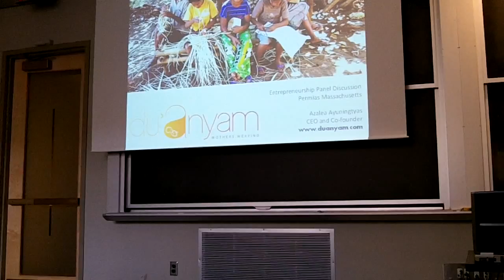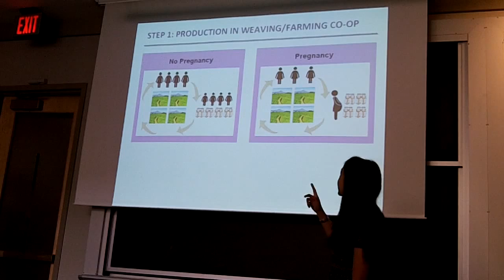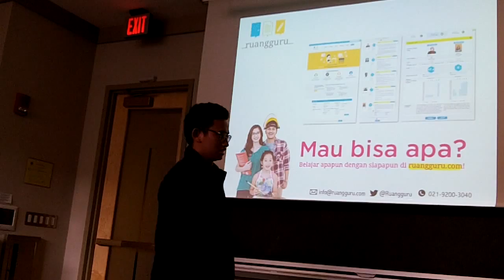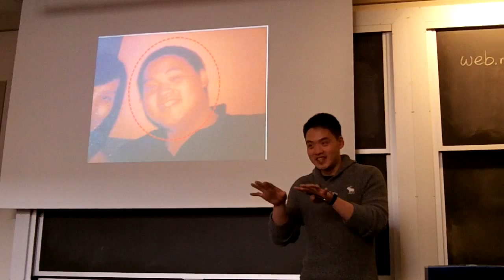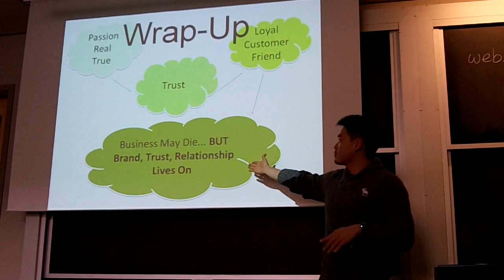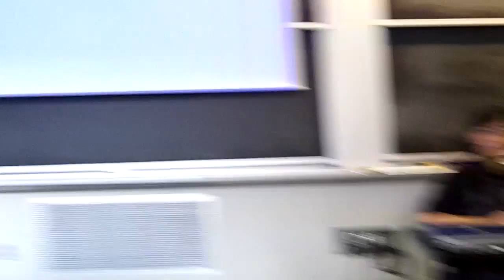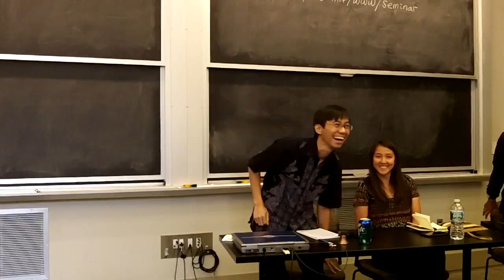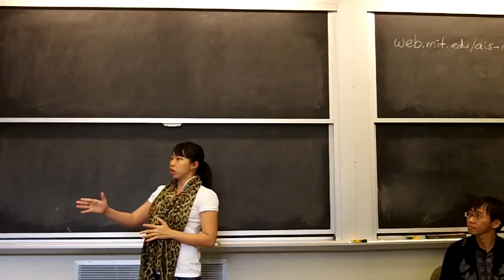PERMIAS MA - Panel Discussion on Entrepreneurship in Indonesia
PERMIAS Massachusetts presents:
Panel Discussion on Entrepreneurship in Indonesia

A Talk by:
Azalea Ayuningtyas
Adamas B. Syah Devara
Horlix Leo

Moderated by: Panji F. Hadisoemarto

9 November 2014